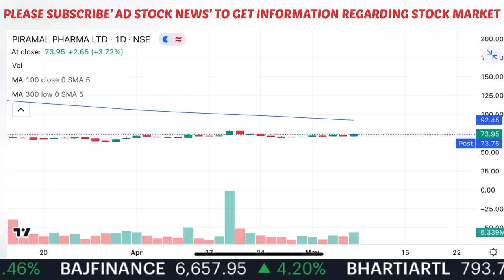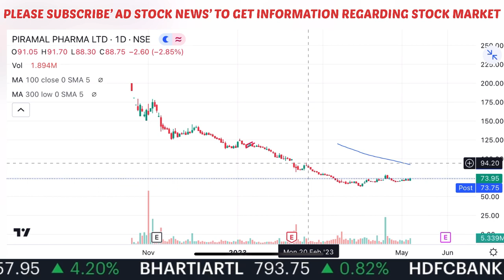Piramal Pharma Share Latest News | Piramal Pharma Share Analysis